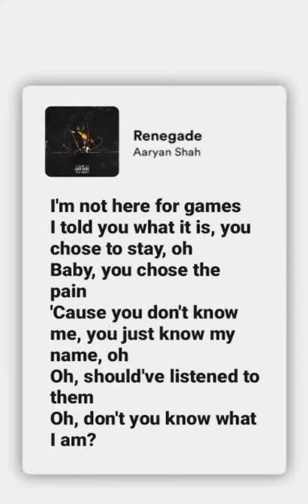COVER SONG RENEGADE AARYAN SHAH || PARDON MY VOICE